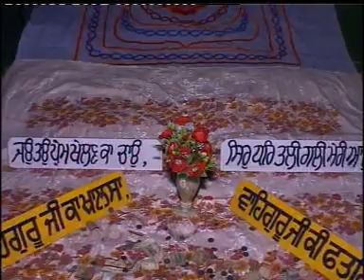ਅਵਤਾਰ ਸ੍ਰੀ ਗੁਰੂ ਨਾਨਕ ਦੇਵ ਜੀ (Part-1)Avtar Guru Nanak Dev Ji ਸੰਤ ਬਾਬਾ ਹਰੀ ਸਿੰਘ ਜੀ ਰੰਧਾਵੇ ਵਾਲੇ /KRC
KRC
RECORDING CO. AND SIKH CENTRE,NERA GURDWARA KARAMSAR RARA SAHIB (ਨੋਟ : ਸਾਡੇ ਕੋਲ ਹਰ ਤਰ੍ਹਾਂ ਦਾ ਧਾਰਮਿਕ ਸਮਾਨ, ਦੀਵਾਨ.PEN DRIVE,USB PLAYER,MP3 DEEWAN,VIDEO DVD'S)

ਦੀਵਾਨ ਦੀ ਰਿਕਾਰਡਿੰਗ ਲਈ ਸੰਪਰਕ ਕਰੋ : Ph.(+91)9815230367

Katha Kirtan :-
ਅਵਤਾਰ ਸ੍ਰੀ ਗੁਰੂ ਨਾਨਕ ਦੇਵ ਜੀ  (Part-1)Avtar Sri Guru Nanak Dev Ji
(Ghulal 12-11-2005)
Deewan By : Sant Baba Hari Singh Ji Randhawe wale
Lable : Krc
Poducer : Upkar Singh  (Krc Rara Sahib)

ਹੋਰ ਦੀਵਾਨਾਂ ਦੀਆਂ ਵੀਡੀਓ ਦੇਖਣ ਲਈ ਥੱਲੇ ਵਾਲੇ ਲਿੰਕ ਤੇ ਕਲਿਕ ਕਰੋ